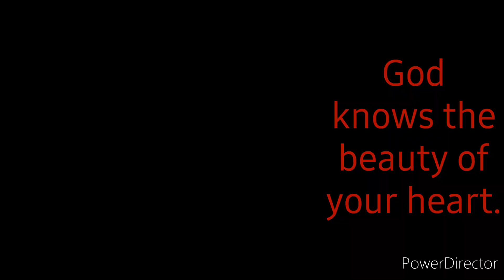Revenge is only for small minds.